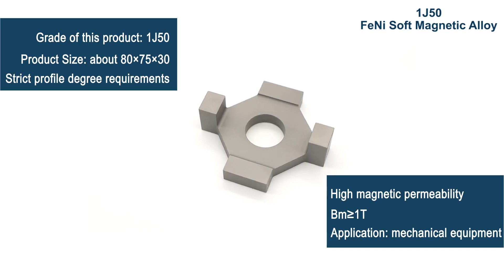سبائك 1J50 FeNi ، مغناطيس ناعم ، بيرمالوي ، مصنع محرك مغناطيس الصين ، مورد مغناطيس من الحديد والنيكل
Address: No.168 Zhangqingtang Road, Tonglu, Hangzhou, China 311500
اسم المنتج: سبيكة مغناطيسية ناعمة 1J50
درجة المنتج: 1J50
ميزات المنتج: نفاذية مغناطيسية عالية ، تحريض مغناطيسي عالي التشبع
التطبيق: المعدات الميكانيكية
الصين مصنع مغناطيس الأرض النادرة
تصنيع مغناطيس قوي
مصنع محرك المغناطيس الصيني
1J50 سبيكة مغناطيسية ناعمة
1J79 سبيكة مغناطيسية ناعمة
1J85 سبيكة مغناطيسية ناعمة
1J50 FeNi مصنع الصين السبائك
1J50 FeNi السبائك المصنعة في الصين
1J85 FeNi السبائك المورد الصين للطيران
1J50 permalloy الصين الصانع في الصين للبيع
مصنع مغناطيس Permalloy في الصين
مصنع سبيكة مغناطيسية ناعمة في الصين ، 150
مصنع الصين سبيكة FeNi المغناطيسية الناعمة
لينة مورد سبائك مغناطيسية الصين مصنع لصناعة الطيران
نفاذية مغناطيسية عالية 1J50 سبيكة مغناطيسية ناعمة المورد الصين
نفاذية مغناطيسية عالية 1J85 FeNi سبيكة الصين الصانع
برمالوي نفاذية مغناطيسية عالية للمعدات الميكانيكية ، 1J79
نفاذية مغناطيسية عالية 1J79 FeNi مصنع الصين للبيع
مصنع مغناطيس بيرمالوي عالي التشبع في الصين ، 1J50
عالية التشبع الحث المغناطيسي 1J50 سبيكة مغناطيسية ناعمة
عالية التشبع الحث المغناطيسي 1J85 سبيكة مغناطيسية ناعمة
عالية التشبع الحث المغناطيسي سبائك FeNi الصين الصانع
أداء مغناطيسي جيد 1J50 سبيكة مغناطيسية ناعمة
أداء مغناطيسي جيد 1J50 FeNi سبيكة الصين المورد
أداء مغناطيسي جيد 1J85 بيرمالوي لمصنع الصين للمعدات الميكانيكية
المعدات الميكانيكية 1J50 سبيكة مغناطيسية ناعمة
المعدات الميكانيكية سبائك FeNi الصين الصانع
المعدات الميكانيكية 1J79 الشركة المصنعة لسبائك FeNi الصين
المعدات الميكانيكية 1J50 سبائك مغناطيسية لينة الصين المورد
مصنع مغناطيس Permalloy في الصين القارية
أدنى سعر 1J50 بيرمالوي المغناطيس الصين المورد
سبائك 1J85 FeNi عالية الجودة في الصين للبيع
سبائك النيكل والحديد المغناطيس 1J50 لينة المغناطيسي الصين المورد البر الرئيسى